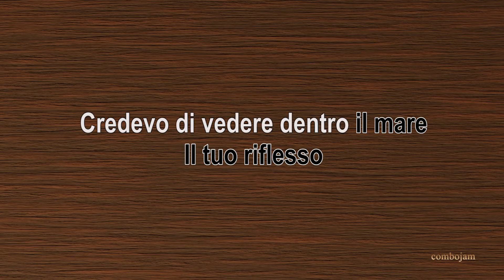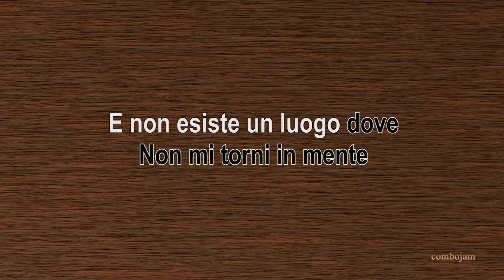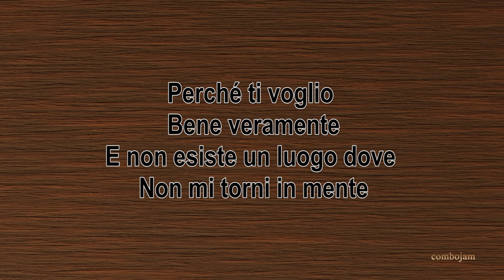Ti Ho Voluto Bene Veramente - Marco Mengoni (Acoustic Karaoke)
Ti Ho Voluto Bene Veramente di Marco Mengoni versione karaoke acustica strumentale in Chitarre.